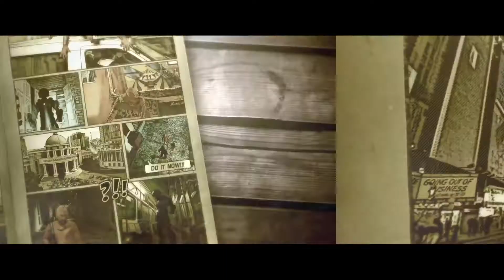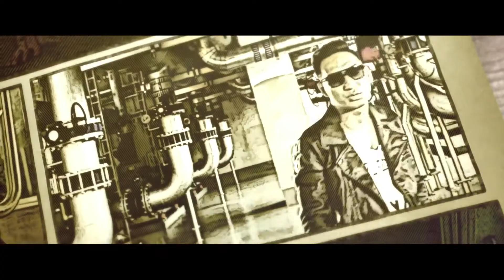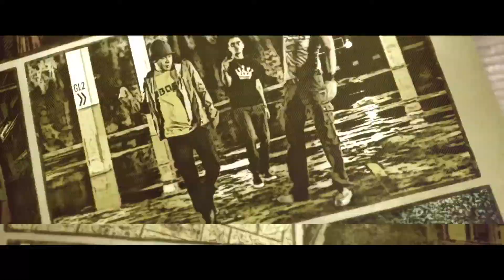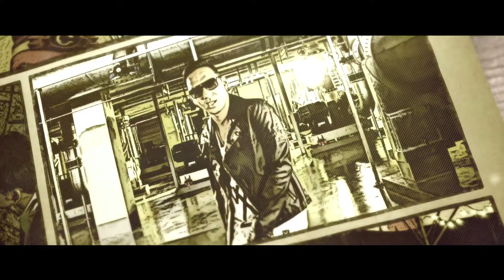"Adiwira" - Zizan KRU (Official MV)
MAXIS
(Intro) = Dail *131*432424# dan tekan SEND/CALL

DIGI
(Intro) = Taip CT 1315197 dan HANTAR ke 20000

CELCOM
(Intro) = Dail *888*231238# tekan SEND/CALL
(Verse) = Dail *888*231236# tekan SEND/CALL
(Chorus) = Dail *888*231237# tekan SEND/CALL

U MOBILE
(Intro) = Taip CT 613550 dan HANTAR ke 28118